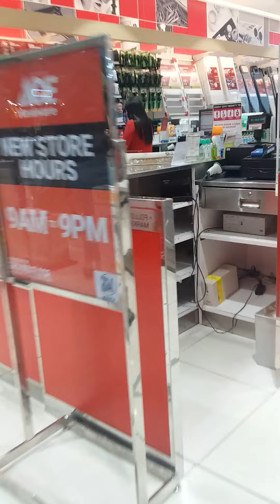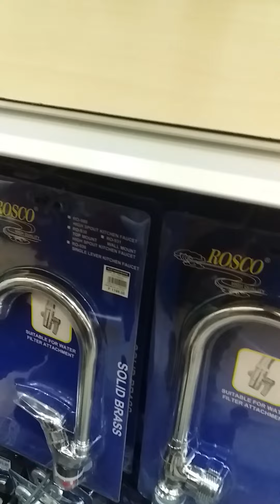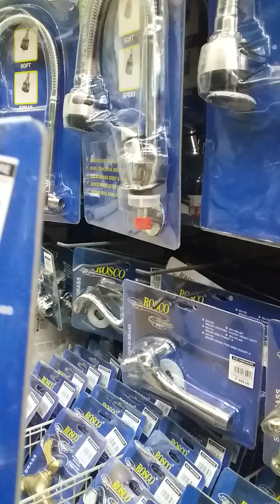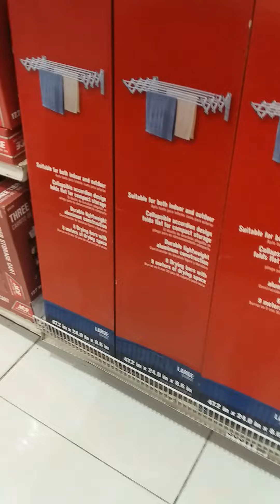i bought brass faucet